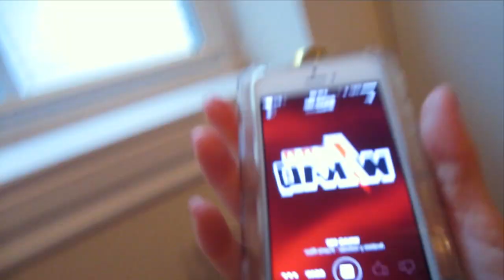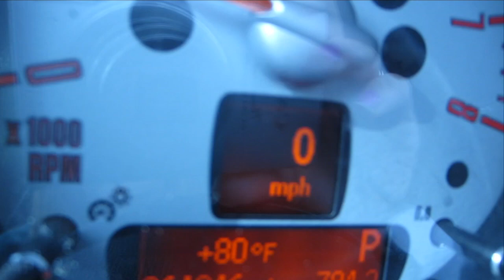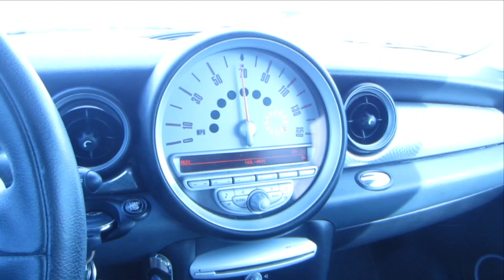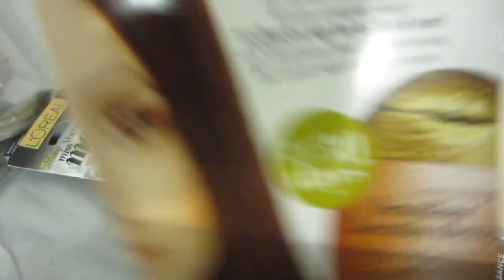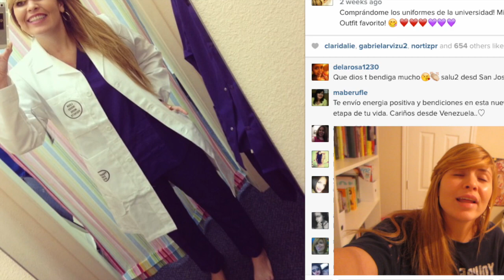VLOG 10: POLLINA AL MEDIO, LE CORTE EL PELO A KARLA, UNIFORMES DE LA UNIVERSIDAD + HAUL DE ULTA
Hola chicas!! Espero que les guste este vlog! No se olviden que el proximo video es el 2do de mi trilogia del verano. Va a ser mi guia de aprender todo sobre planchas del pelo!! Va a estar disponible esta semana! :) Espero que esten disfrutando el verano!! Besitos!!

 I N S T A G R A M:

fabyglam

LABIAL DE JORDANA: